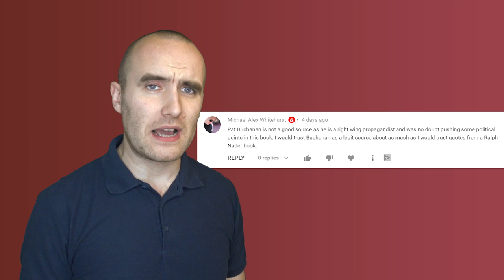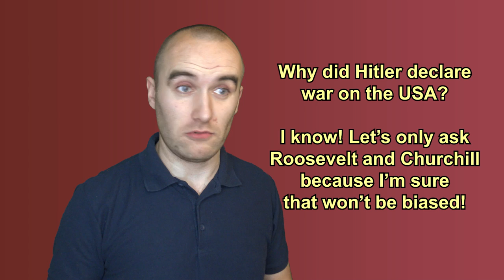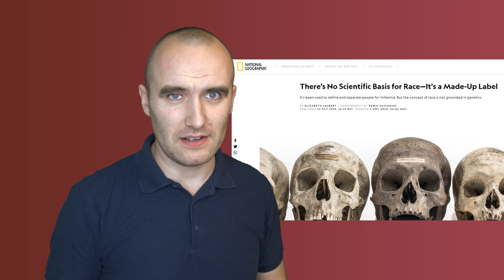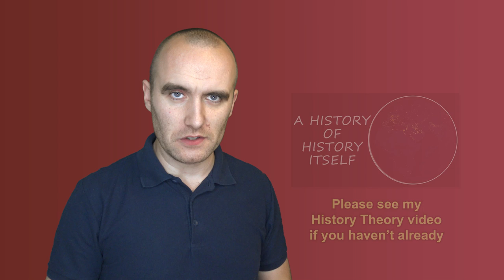Why I quote people you don't like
Why is it that I quote people that you don't like? Is it because using multiple sources from opposing interpretations is fundamental to the craft of history? If you haven't already, see my History Theory video

📚 BIBLIOGRAPHY / SOURCES 📚

⭐ SUPPORT TIK ⭐

ABOUT TIK 📝